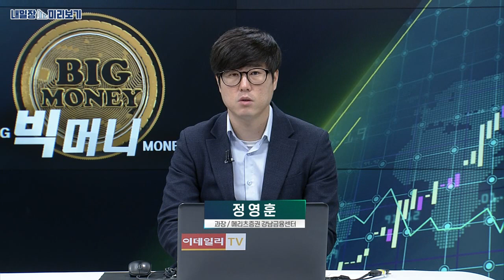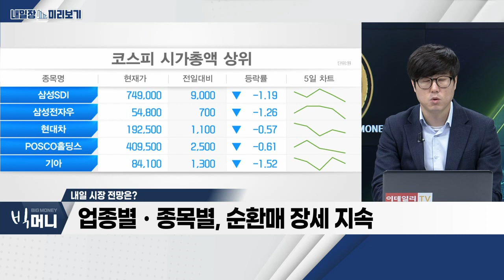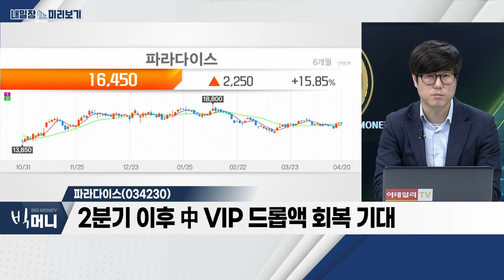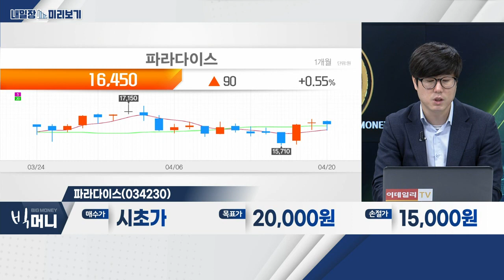파라다이스(034230)... 탑라인 회복… 1분기 실적 흑자전환 전망 / 화장품... 中, 3월 경기소비재 소매 판매 성장률 반등_내일장 미리보기 (20230420)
- 원화 약세 기조 확대… 외국인 수급 부담
- 반도체ㆍ2차전지 등 일부 업종 수급 '쏠림'
- 업종별ㆍ종목별, 순환매 장세 지속

- 中, 3월 경기소비재 소매 판매 성장률 반등
- 2분기 기저효과ㆍ'따이공' 재고 확충 기대
- 韓-中 노선 운항 재개… 인바운드 회복 기대

- 탑라인 회복… 1분기 실적 흑자전환 전망
- 日 VIP 드롭액, 코로나19 이전 수준 회복
- 韓-中 노선 증편 합의 속 항공편 확대
- 2분기 이후 中 VIP 드롭액 회복 기대